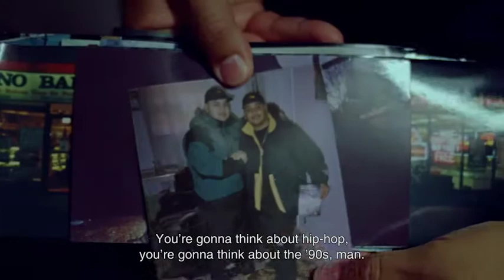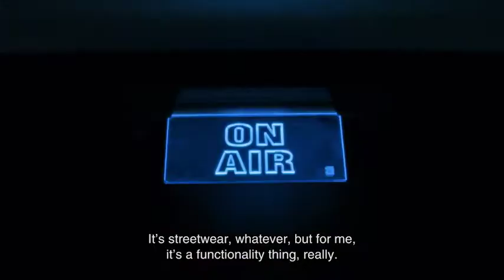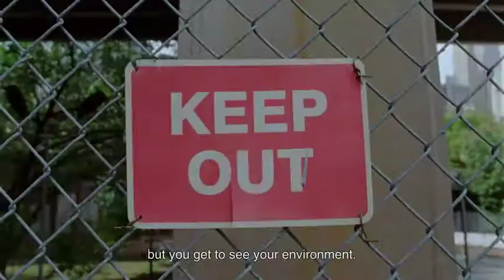size? & The North Face present: Nuptse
size? and The North Face come together to tell the story of how the iconic Nuptse Jacket has transitioned from the mountains to the streets.